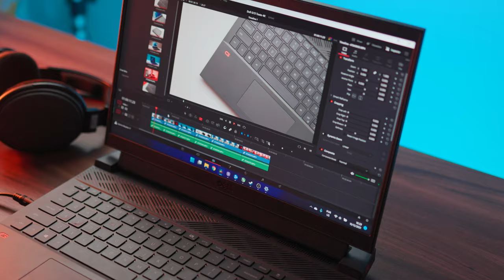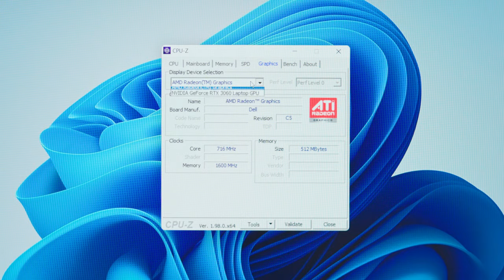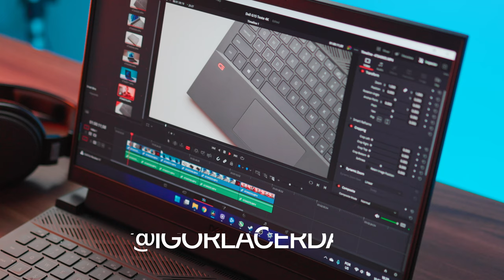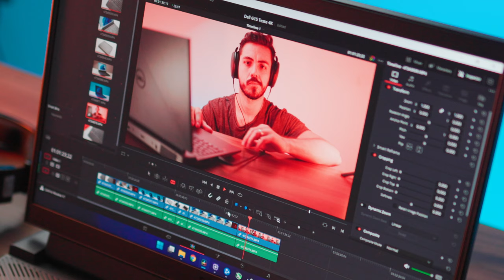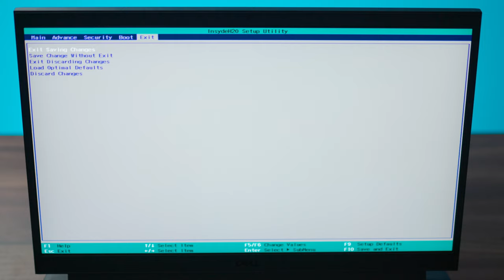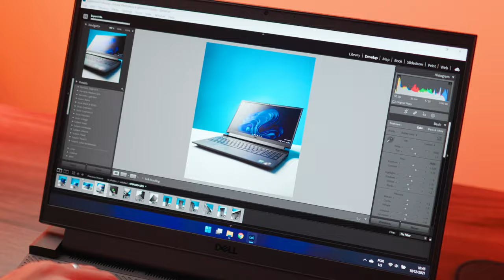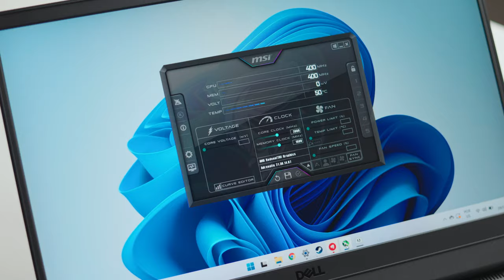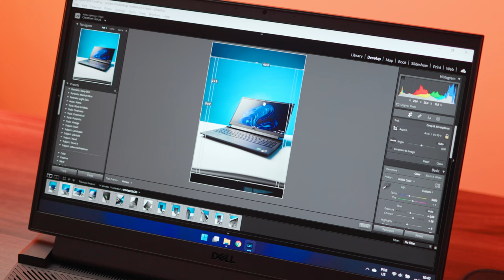DELL G15 - Notebook Gamer que veio pra SUBSTITUIR o PC GAMER?!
Será que o Notebook Gamer Dell G15 é tão bom quanto um PC GAMER?  Veja o que Todo Mundo deveria saber! !

🚨🔗  Encontre aqui o Notebook Gamer Dell G15:
DELL G15 (5800H + RTX 3060)
DELL G15 (Outras Versões)

➥ CUPOM: IGOR14
➥ CUPOM: IGOR5

🚨 Ajude o canal a crescer aproveitado as ofertas abaixo!

🔥 Aqui você encontra a minha seleção das melhores peças de hardware do mercado:

🖥 Melhores acessórios para seu setup Kryptonmen

O Notebook Dell G15 Ryzen edition (5515) é realmente um notebook gamer muito completo e robusto!

Esse notebook gamer vem com um processador Ryzen 7 5800H de 8 núcleos e 16 threads, o que é excelente para trabalho, jogos e multitasking!

A placa de vídeo desse notebook gamer é nada menos que uma Nvidia RTX 3060 de 6gb de memória GDDR6, uma grande opção para placa de vídeo, desempenhando muito bem em jogos, renderizações e o que mais você quiser.

Esse notebook ainda vem com 512gb de armazenamento super rápido com SSD NVMe M.2 e 16gb (2x8gb) memória ram DDR4 3200MHz.

Pra fechar com chave de ouro, esse notebook gamer vem com um painel IPS com taxa de atualização de 165Hz !

Espero que esse vídeo seja útil para você, ou pelo menos bom de assistir!